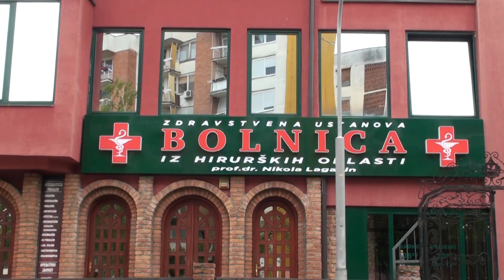SINDROM POLICISTIČNIH JAJNIKA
Prim. dr Duško Deura
Zdravstvena ustanova "Prof. dr N. Laganin" Banja Luka, Sime Matavulja 11, Banja Luka